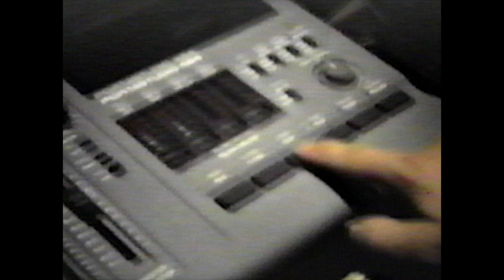change face - ANTHROPOMORPHICS - 1995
More information...